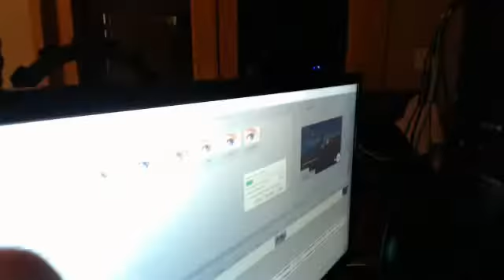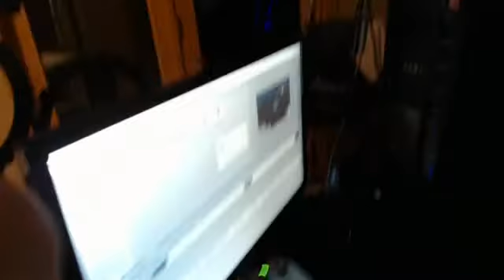Live: Videos to come!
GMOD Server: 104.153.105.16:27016